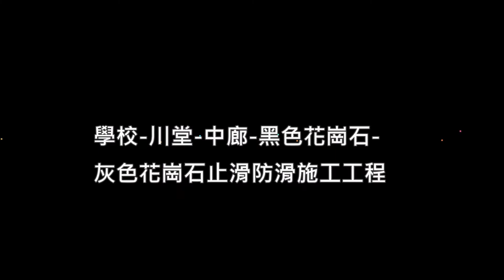H 1822 學校 川堂 中廊 黑色花崗石 灰色花崗石止滑防滑施工工程